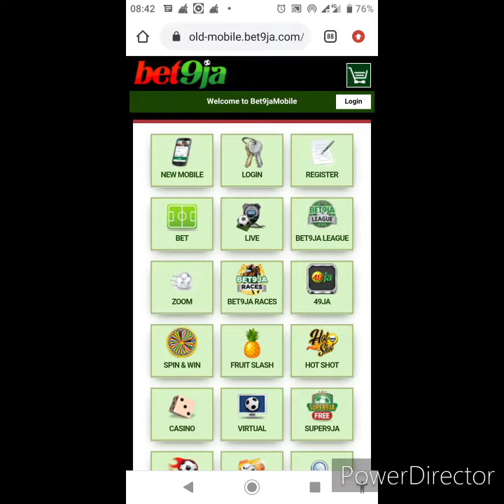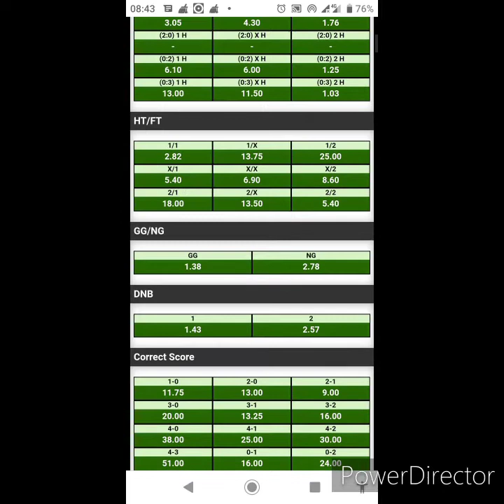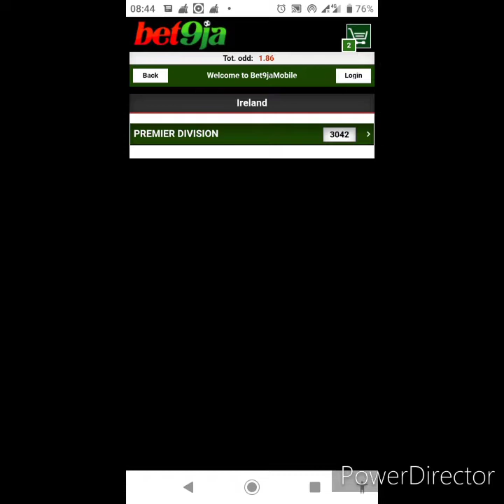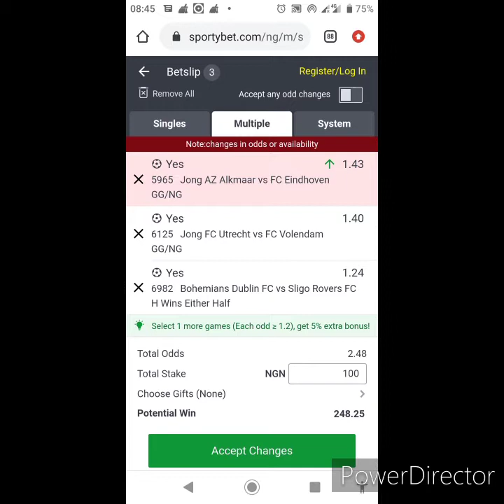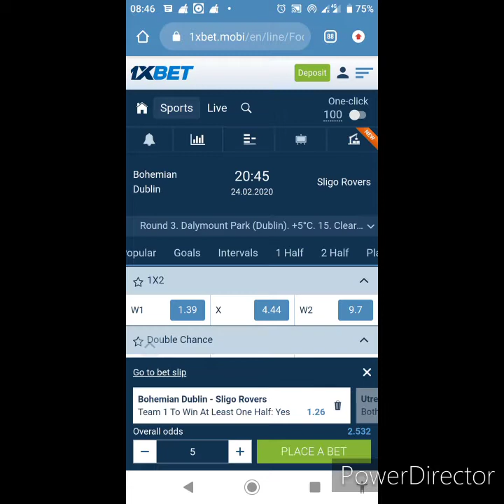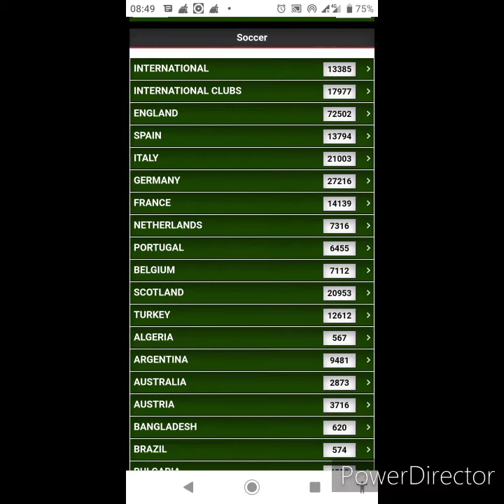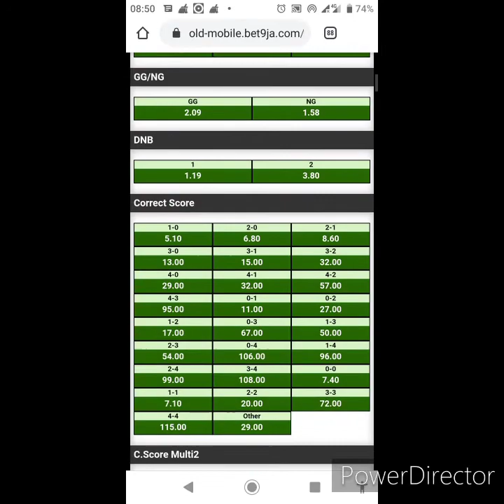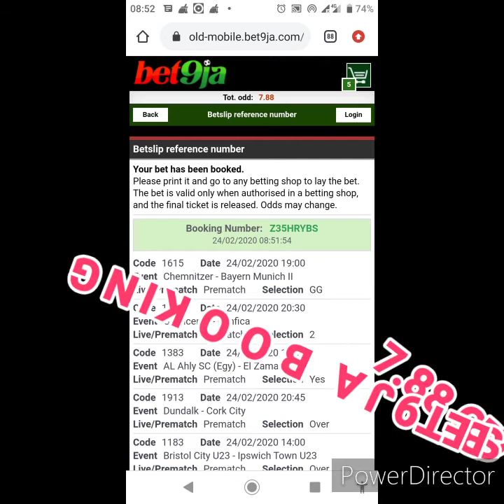2+ ODDS BANKER BETTING TIP